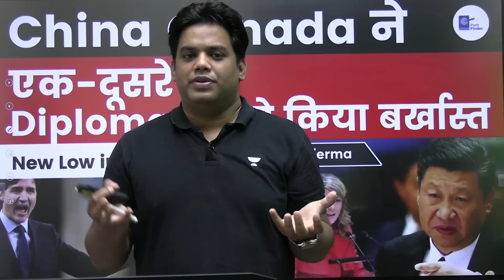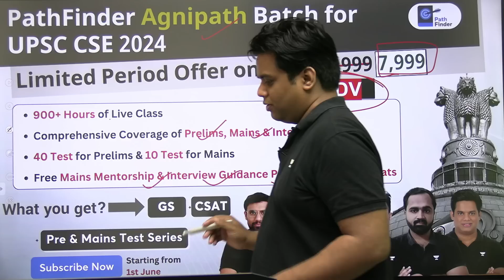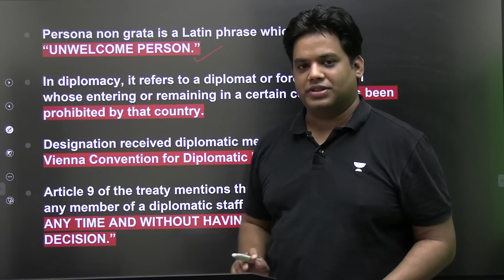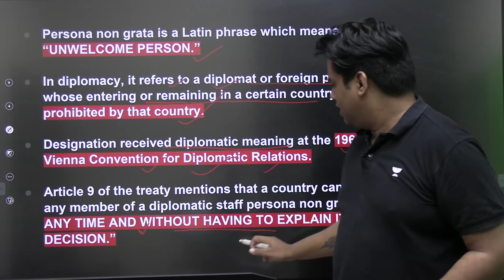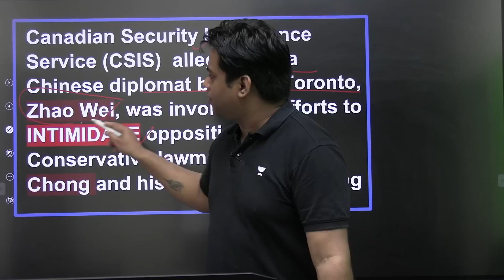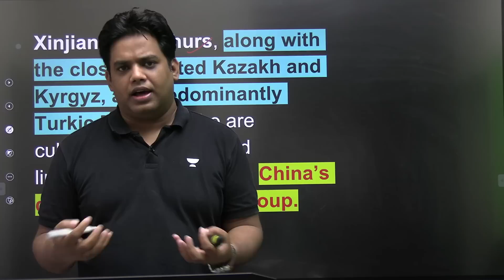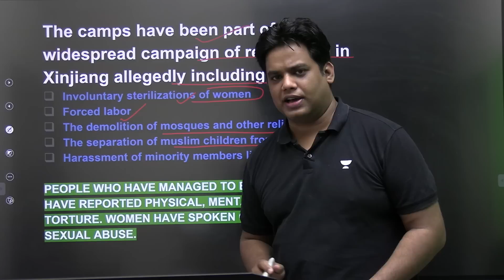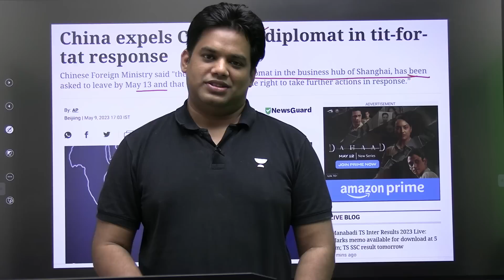China and Canada expel each other’s diplomats | Explained by Devraj Verma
China has expelled Canadian diplomat Jennifer Lynn Lalonde on Tuesday, in response to Canada's dismissal of Chinese diplomat Zhao Wei on May 8. Zhao's expulsion had followed recent news reports that alleged his involvement in a plot to intimidate and influence Canadians who criticise China

Unacademy Learner App Benefits:

1. Learn from your favourite teacher
2. Dedicated DOUBT sessions
3. One Subscription, Unlimited Access
4. Real-time interaction with Teachers
5. You can ask doubts in a live class
6. Limited students
7. Download the videos & watch offline"